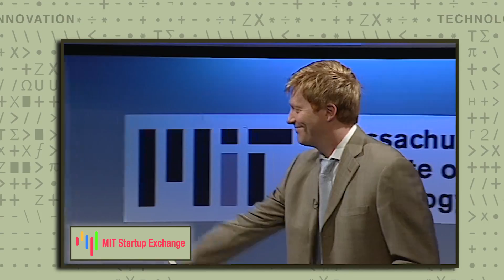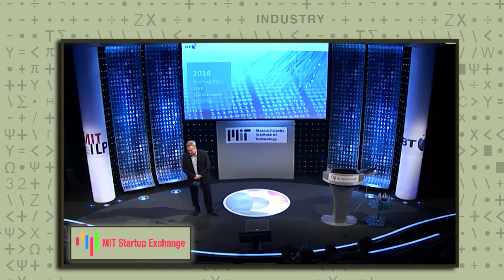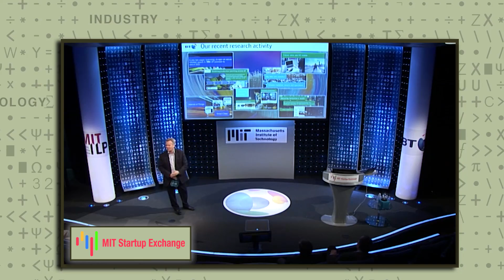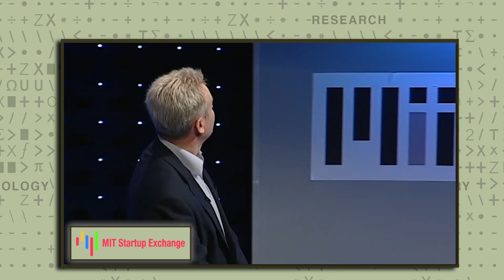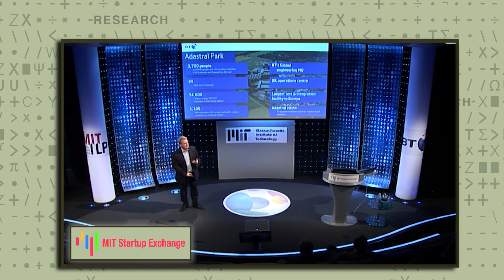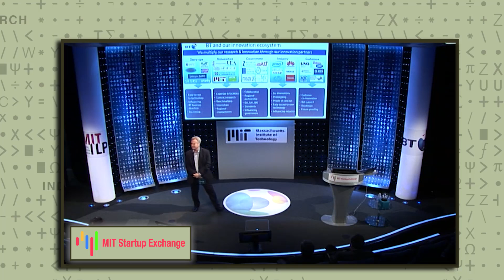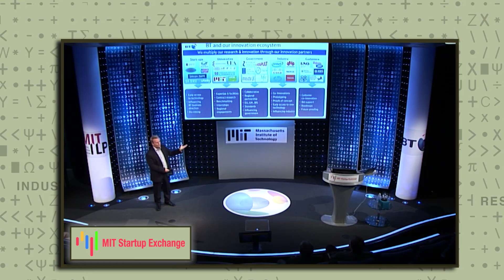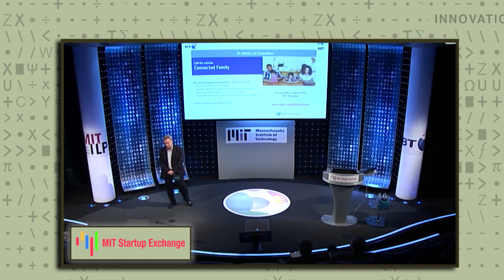Industry Keynote Purposeful and Open Innovation